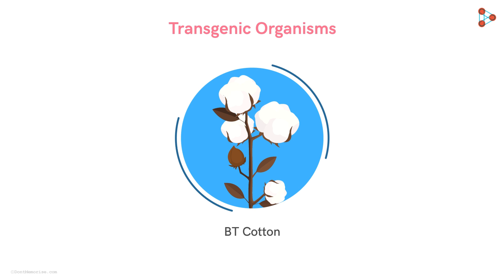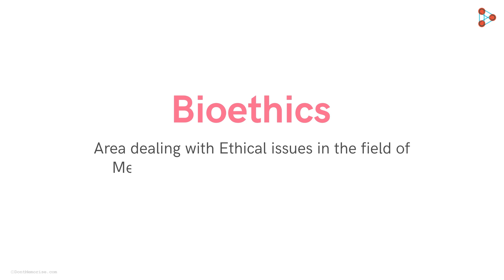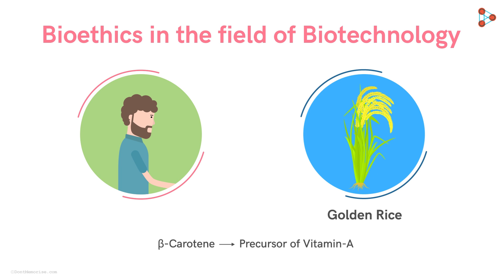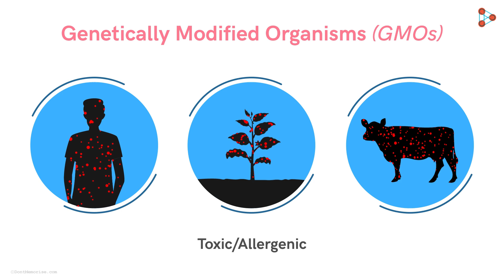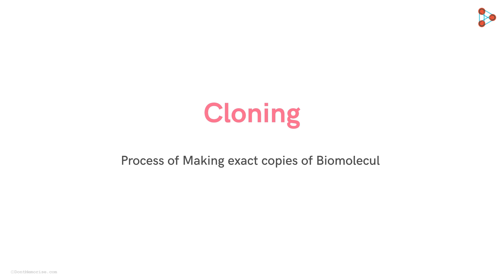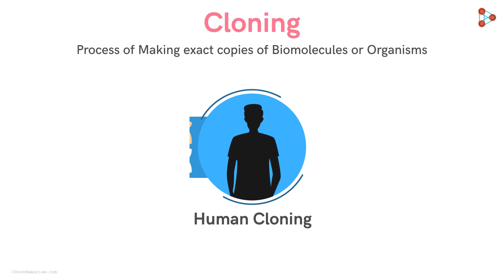Bioethics | Biotechnology | Transgenic Organisms | GMO | Cloning | Don't Memorise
📅🆓NEET Rank & College Predictor 2024 Ethical issues are always a silent part of each progressive system. So is the case with Biotechnology. There are several issues which pop up with the newer Experiments and when Organisms are used as Study models. All these issues are studied under the roof of Bioethics.

Watch this video to learn about bioethics, Transgenic Organisms, Genetically Modified Organisms (GMOs) & cloning in detail.